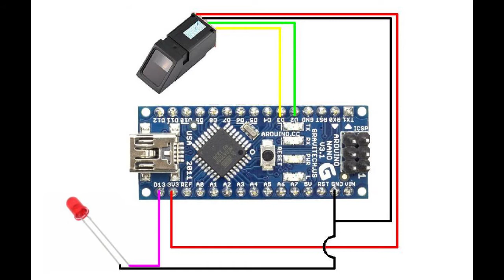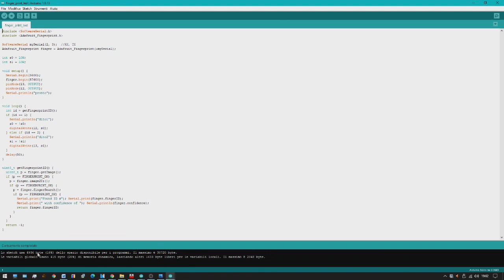Accendere un led con impronta digitale arduino diy